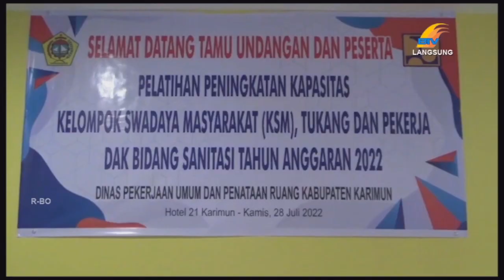BUPATI KARIMUN BUKA PELATIHAN SANITASI BAGI KSM, PEKERJA DAN TUKANG